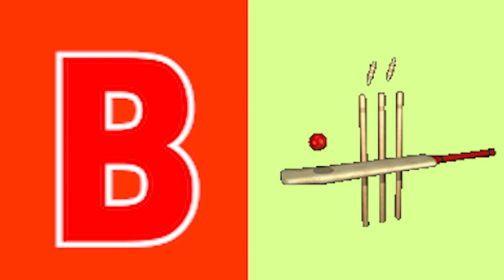Phonics song abcd Two words Nursery rhymes Kids Song A to Z alphabet phonics sound Chichoo tv